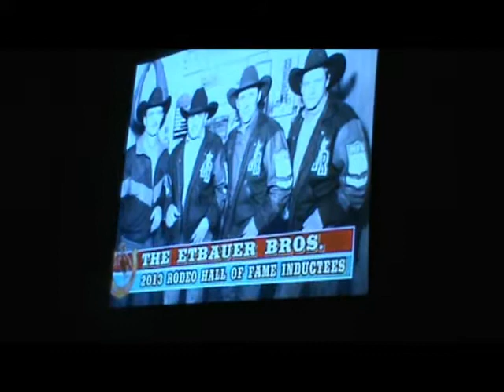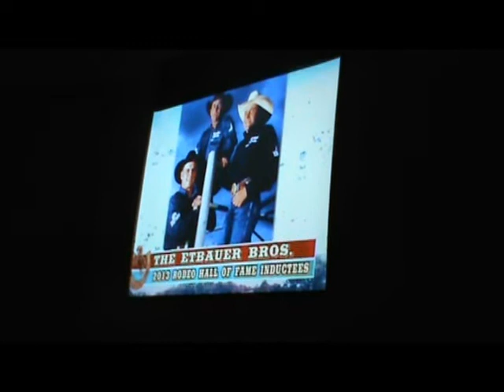hallinduction2013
2013 Rodeo Hall of Fame Induction, OKC, Dan, Robert and Billy Etbauer, I only videoed Dan's speech, sorry but they all 3 gave great speeches! Billy thanked those that helped his career along the way, Robert talked about the future generations and wives carrying on their long story and Dan thanked those that are allowing him a career after bronc riding (Francis Crabtree, Cullum's, Howell's, Nichols' and OPSU). I didn't get Dan's started right off bat so can't hear him thank Francis! Sorry!